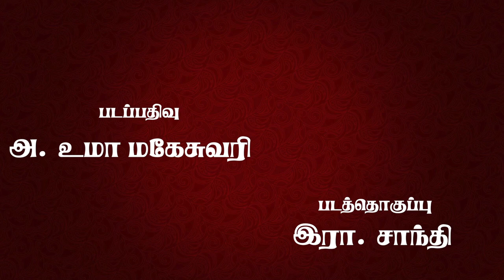உலக விலங்கு நாள் | விசவனூர் வே. தளபதி | World Animal Day |October 4